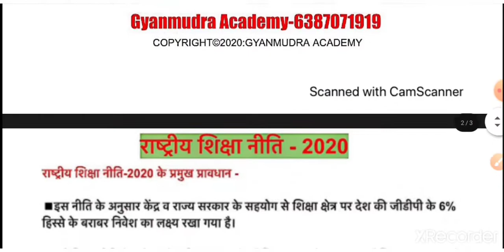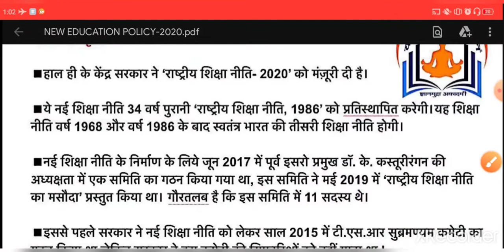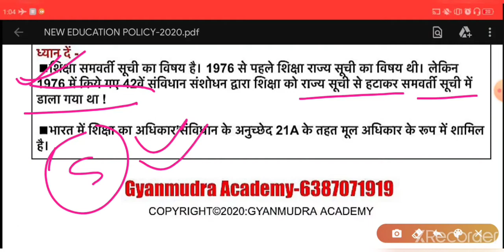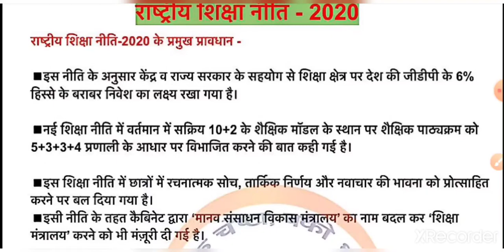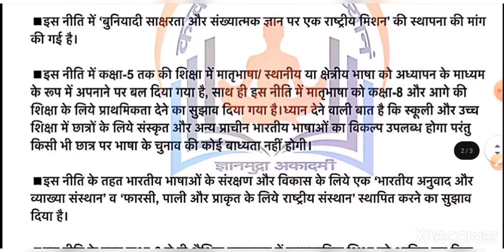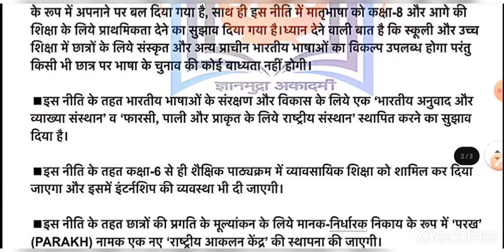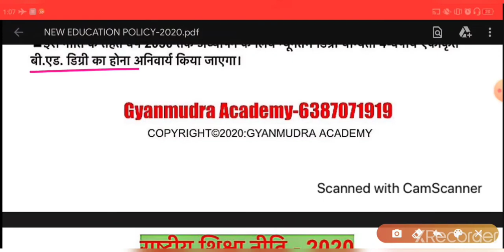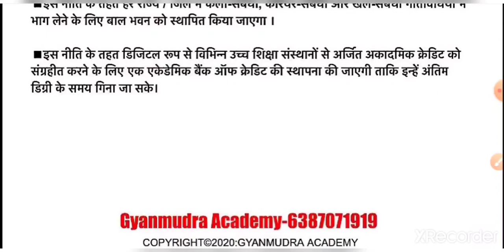NEW EDUCATION POLICY- 2020